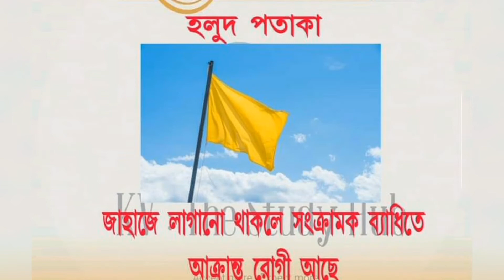Take a look at what the symbol is😱 কোনটা কীসের প্রতীক দেখে নাও 😱✍️